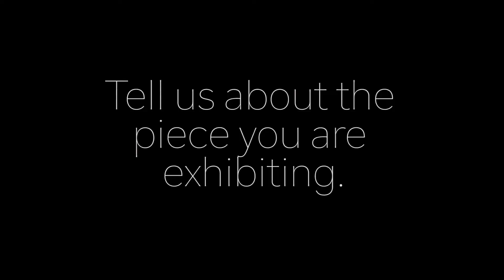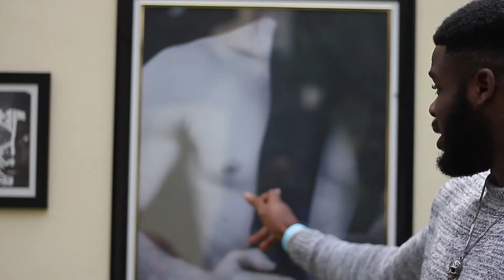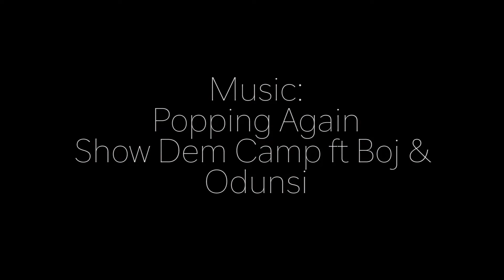A'naala at The Self Expression Exhibition.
Watch our experience from Gbenga Olaniyi and Tiwa Adegbuyi's "The Self Expression Exhibition". Listen to the amazing stories behind the artists' work and catch a vibe with the man himself, Gbenga.

You're also going to have to excuse us with Will's interview we faced a bit of a technical hiccup but we tried to make it look sexy with the "La Jetee" inspired fix.